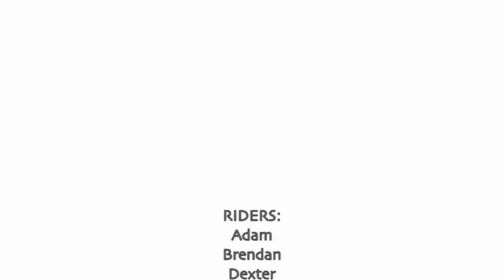Whistler - Season End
Adam, Brendan, Dexter, and Tristan. Shredding whistler trails.